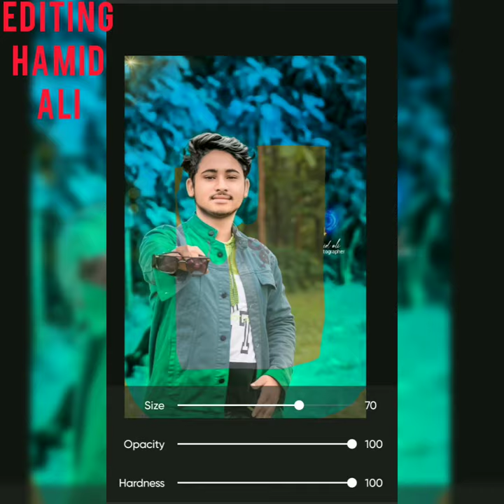Feer photo editing hamid ali